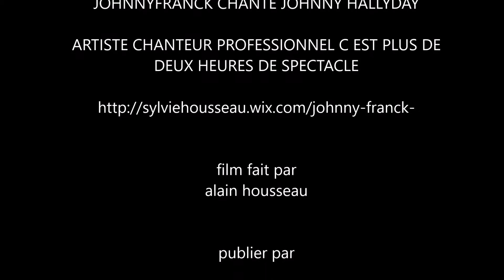johnny franck chante johnny hallyday retiens la nuit,quand revient la nuit,l'idole des jeunes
concert johnny Franck au camping l ,orée du bois rang-du-fliers le samedi 16 juillet 2016